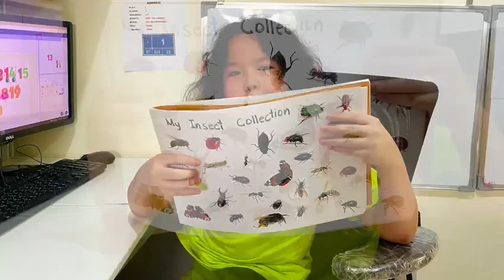Insect Collection Activity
My Insect Collection G4 1st Quarter Science Activity @HomeschoolGlobal